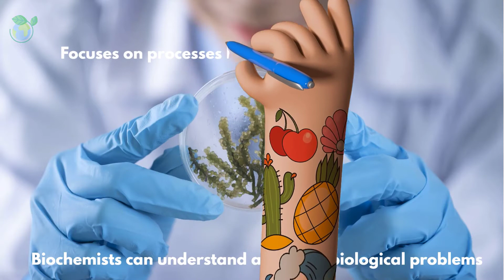Introduction to Biochemistry (Doodle) in 2 Minutes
First attempt at animating and doodling :) Thanks for supporting Dr BioTech Whisperer